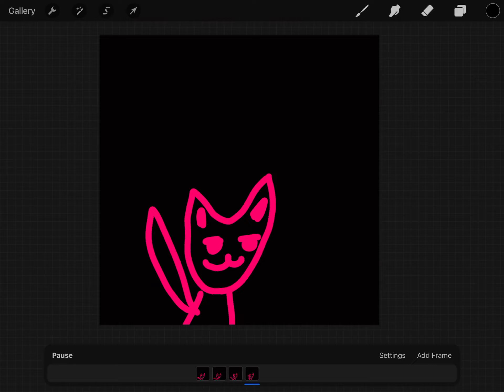Dancing cat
Dance.